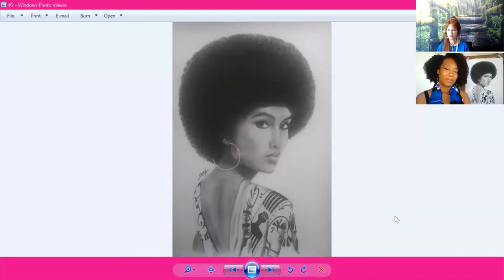Art n' Talk Interview with Shica Hardy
:) Thank you Shica for the inspiring interview! Shica  is part of a group of artists currently being represented in the Karibu exhibit at the Cultural Council of Palm Beach County ~ S Florida. Shica opens the show by sharing her innate sense of drawing that she discovered at the age of 8 and follows with how her art journey has unfolded. View and explore a selection of her powerful charcoal portraits and find out what is important to her to represent through her art as well as her artistic process.
Shica Hardy Art on Facebook
@ShicaHardyArt on Instagram